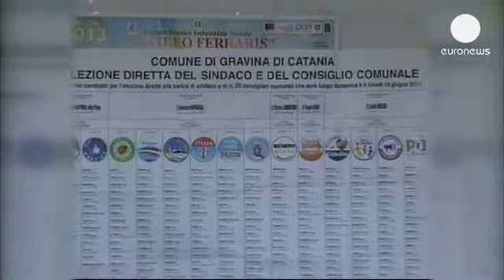Ιταλία: Στην Κεντροαριστερά η Αιώνια Πόλη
Ο Ιγκνάτσιο Μαρίνο είναι ο νέος δήμαρχος στη Ρώμη με...

Ο Ιγκνάτσιο Μαρίνο είναι ο νέος δήμαρχος στη Ρώμη με ποσοστό που ξεπερνά οριακά το 60%

Λίγα λεπτά μετά το κλείσιμο της κάλπης ο υποψήφιος της Κεντροαριστεράς δέχθηκε τηλεφώνημα από τον αντίπαλό του και πρώην δήμαρχο της Αιώνιας Πόλης.

Ο Τζιάνι Αλεμάνο, αποδέχθηκε την ήττα του και τον συνεχάρη για την επιτυχία του.

Το εντυπωσιακό είναι ότι σε όλους τους δήμους η Κεντροαριστερά διατηρεί το προβάδισμα.

Αυτό όμως που προκαλεί μεγάλο προβληματισμό είναι η εξαιρετικά χαμηλή συμμετοχή το κόσμου σε αυτές τις εκλογές.

Η αδιαφορία κυριάρχησε, κάτι που φάνηκε να αποτελεί πλήγμα και για τον Σίλβιο Μπερλουσκόνι.

Η αποχή ξεπερνά σε πολλές περιοχές το 60% .

Ενδεικτικά, στη Ρώμη εμφανίστηκαν για να ψηφίσουν μόλις το 32% των ψηφοφόρων.